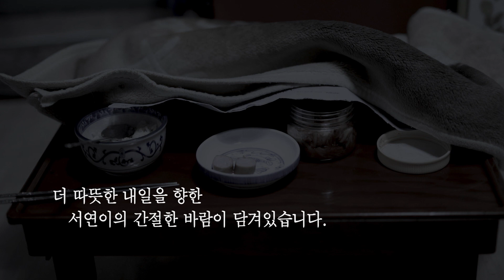[기아대책] "언제쯤 맛있는 반찬을 마음껏 먹을 수 있을까요?"_결식아동 후원 캠페인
서연이에게 따뜻한 한 끼를 선물해주세요!

집을 나간 엄마, 늦게 귀가하는 아빠를 대신해 매일 동생의 밥을 챙기는 열살 서연이.
오늘도 서연이 남매의 저녁은 김, 김치, 급식카드로 산 편의점 소시지가 전부인 맛도 영양도 초라한 밥상입니다.